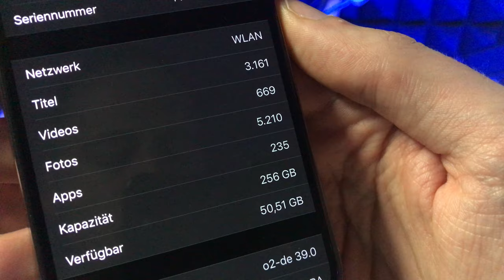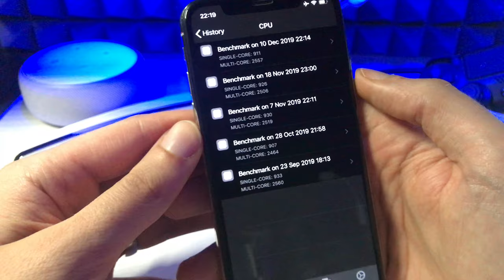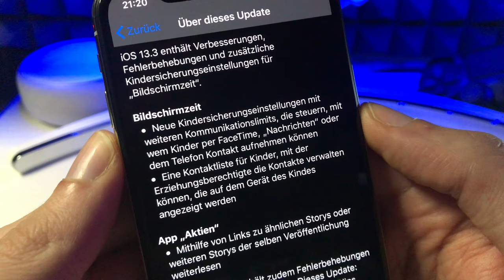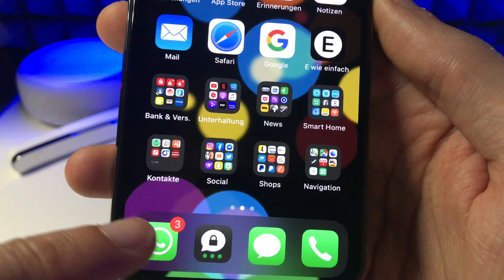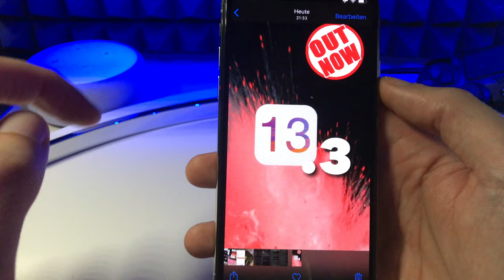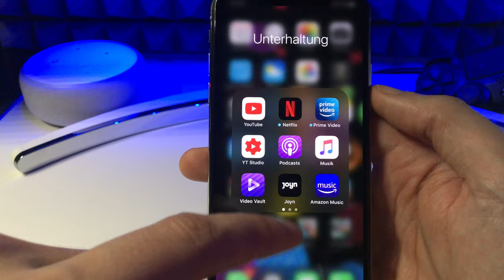Neues UPDATE: iOS 13.3 ist offiziell erhältlich und hat Bugfixes und FIDO 2 im Gepäck